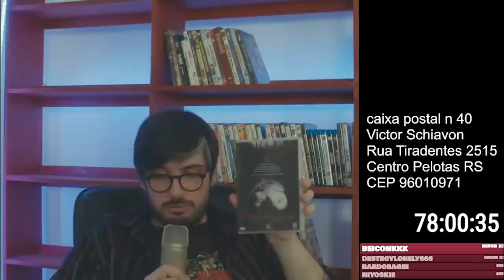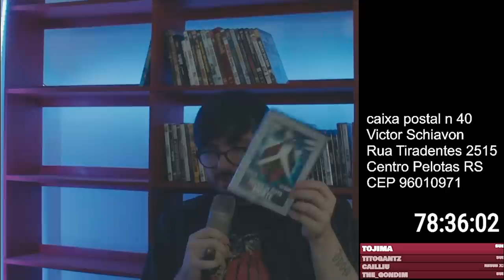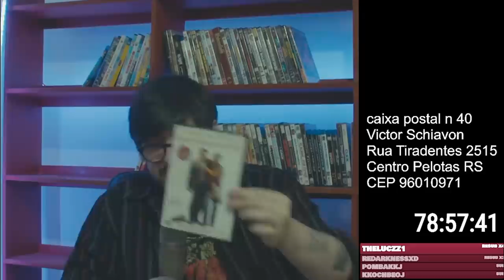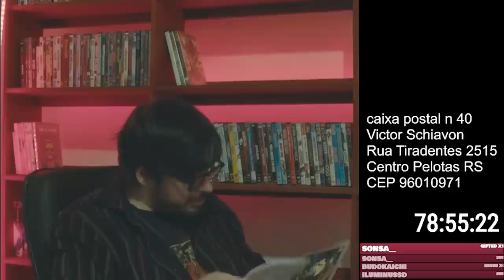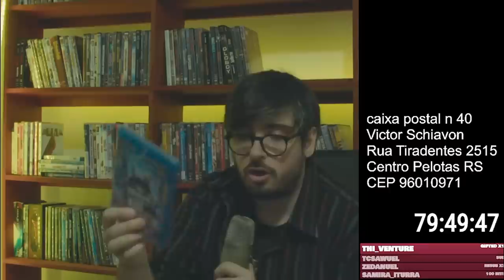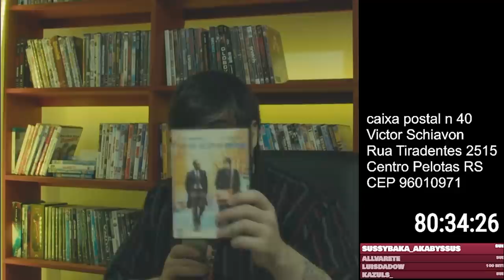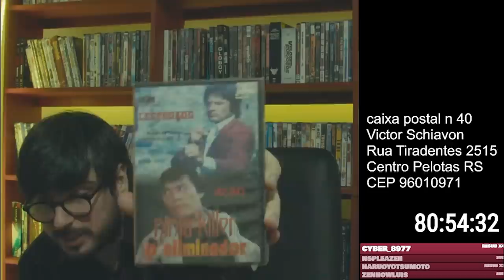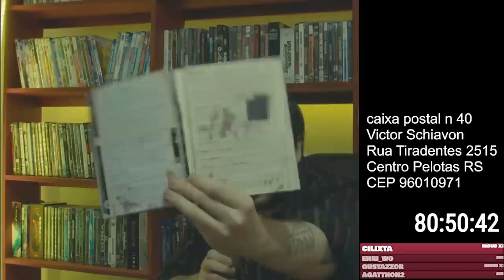Gemaplys tem só os MELHORES FILMES na coleção